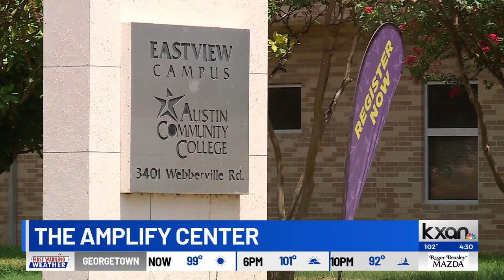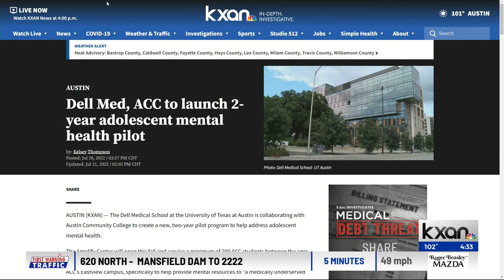Dell Med, ACC to launch 2-year adolescent mental health pilot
The Dell Medical School at the University of Texas at Austin is collaborating with Austin Community College to create a new, two-year pilot program to help address adolescent mental health.